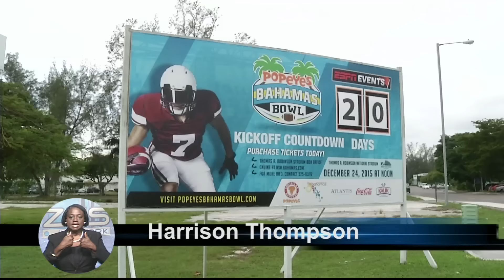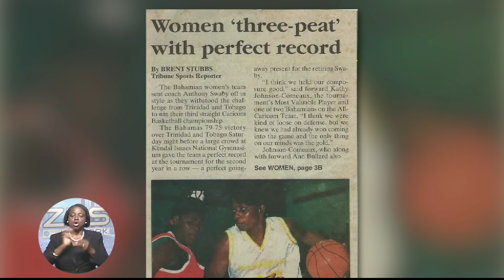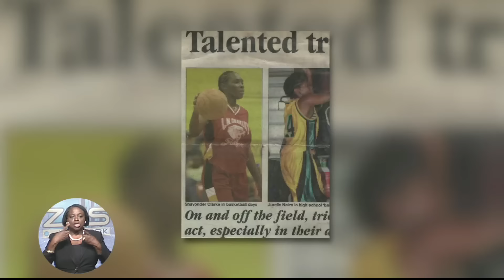The Bahamas Tonight 12/11/2015 Part 3